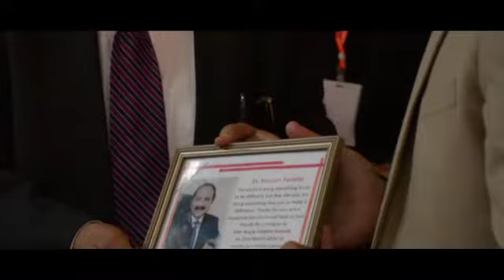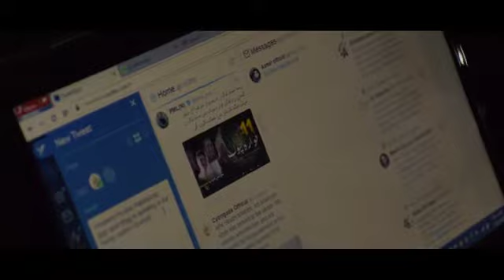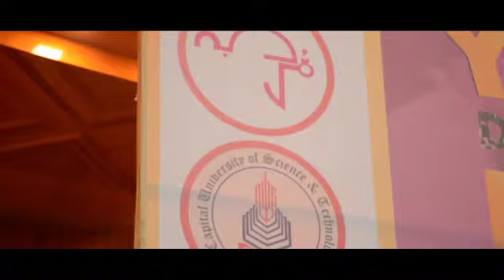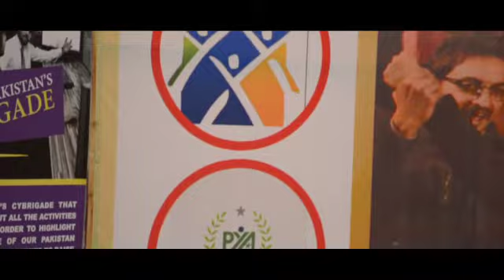Youth Activities in Pakistan | Young Leaders Ka Pakistan Mein Sab Sey Bara Program | Positive | Abid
Young Leaders Summit by Positive Pakistan at Jinnah Convention Center Islamabad. Connect with Abid Iqbal Khari on facebook , on Twitter , on Instagram
ویڈیو لائیک کرنے کا شکریہ۔ اۤپ سے درخواست ہے کہ یہ یوٹیوب چینل سبسکرائیب کرلیں تاکہ اۤپ کو اس طرح کی مزید ویڈیوز ملتی رہیں۔
Abid Iqbal Khari is a social activist, attitudinal trainer and much-sought-after motivational & Public speaker to organizations, individuals and professional teams. He inspires and informs people, helping them realize their true potential. His common sense approach and deeply held beliefs have motivated countless individuals to re-evaluate their attitudes. With a passionate delivery, and warm personality, he connects with his audience. Unconventional, dynamic and entertaining; his presentations are ground-breaking explorations of the path to success.
He has undertaken exploratory research on the teachings of all modern success gurus and also has deep insight into the philosophical wisdom of Allama Iqbal in the context of Management, Leadership, Ultimate Success & Universal Spiritual Laws.

As Founder President of Positive Pakistan Foundation (registered as a Trust), he is leading a team of large number of young volunteers which are working actively in numerous cities of Pakistan to instill 6 Ps (Purpose, Passion, Positivity, Productivity, Punctuality & Patriotism) in youth. Under his leadership, Positive Pakistan has conducted more than 500 trainings which also include unique programs like Alwandi Leadership Encampment, Young Leaders Summits, Talk @ Tea Seminars, Ammi Abboo Summit, Understanding Iqbal Reverie and Young Intellectuals Forums.  to know more about this network and its activities.
Mr. Khari has also undertaken exploratory research on philosophical wisdom of Allama Iqbal in the context of Management and compiled a research paper titled “Dr. Muhammad Iqbal as a Management Scholar”. Mr. Khari appears frequently appears on numerous TV channels to give talks on Current Affairs, Policy Making, Change Management, Youth Development, Positive Thinking, Mind Sciences and Behavioral Sciences. His exclusive program “Positive Plus” on PTV-Home – covering aspects of life management and personality development went on air for two years.